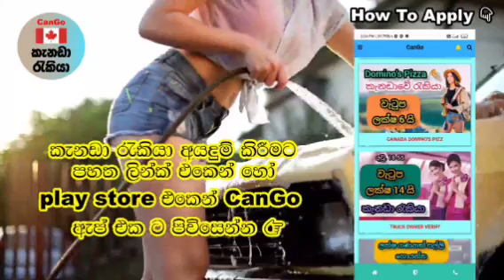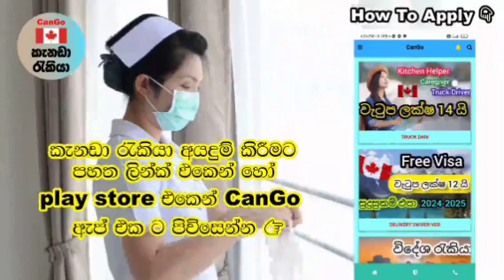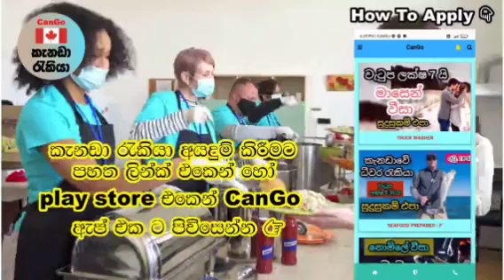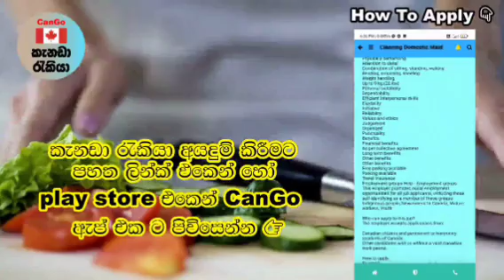Cleaning Jobs in canada කැනඩාවේ රැකියා. වැටුප ලක්ෂ 10 යි foreign job vacancies in canada free visa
By email